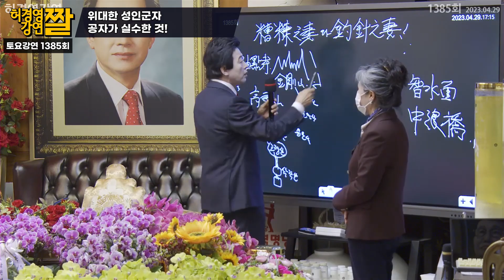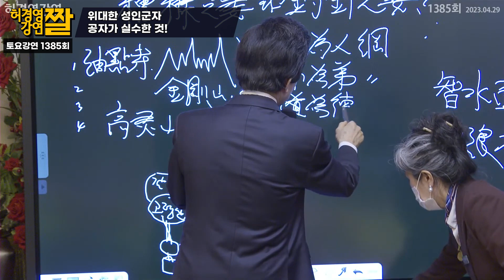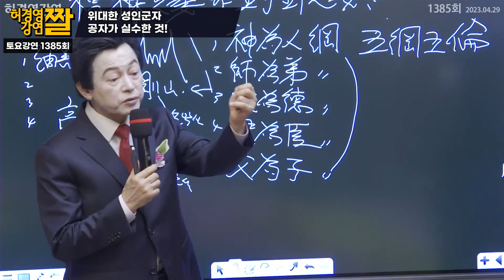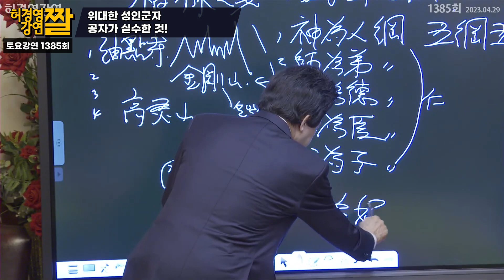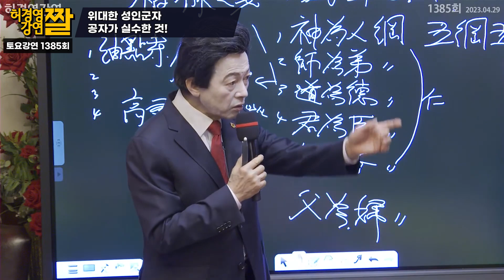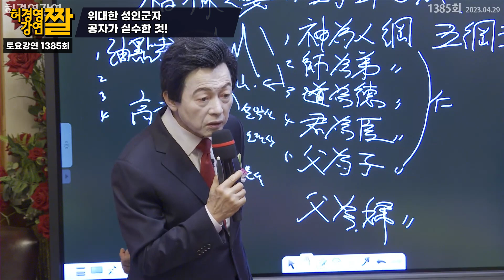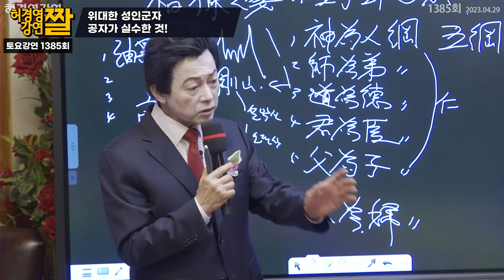위대한 성인군자 공자가 실수한 바로 이것! - 허경영 -